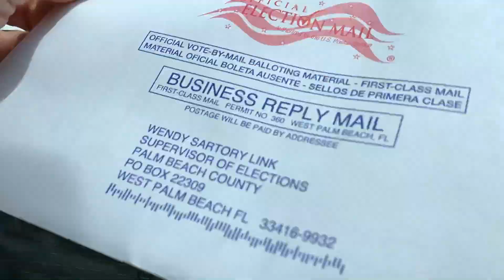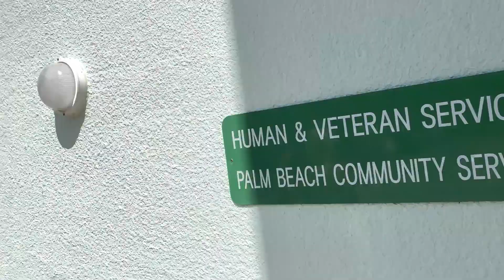Where to drop off your mail in ballot at the Supervisor of Elections South Palm Beach County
How to drop off your mail in ballot at the Supervisor of Elections South Palm Beach County. 345 South Congress Ave Delray Beach Florida 33445 Room 103